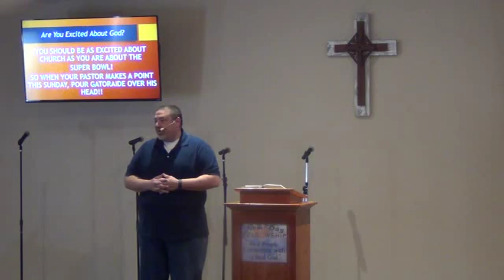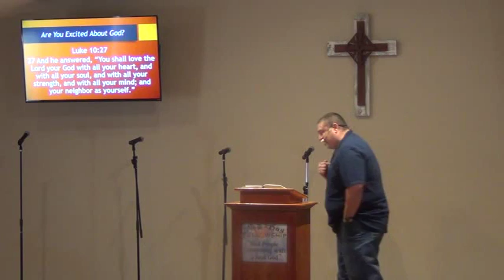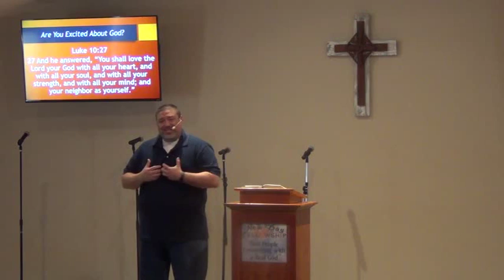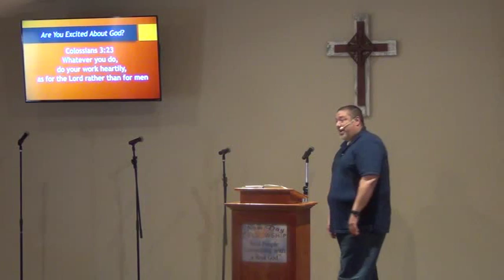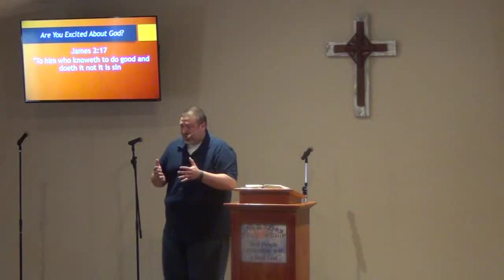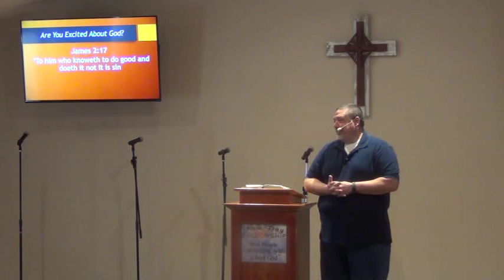Super Bowl Excitement